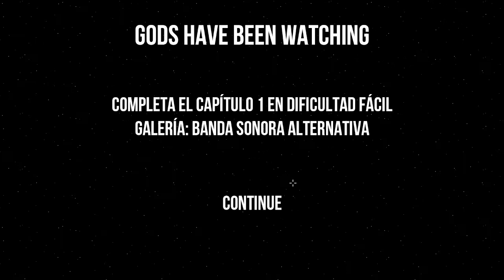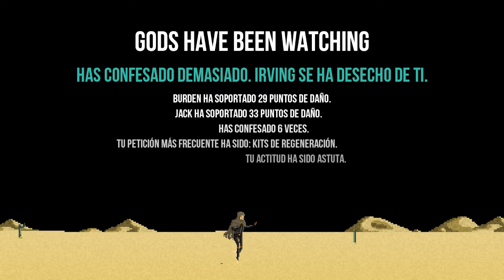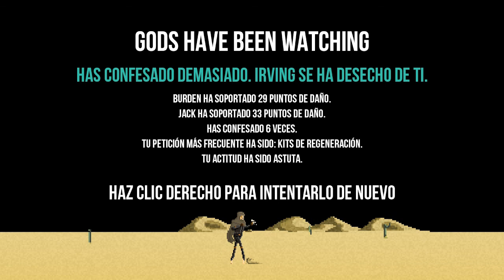Let's Play - Gods will be Watching {Decisiones+Suerte=ADICCION!}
Deconstructeam sorprende con esta aventura grafica, basandose en nuestras decisiones y con un factor suerte un tanto peculiar hacen de este juego un titulo muy interesante.

No soy amante de las aventuras graficas, pero debo reconocer que Gods will be Watching me atrapo desde que lei el nombre.

Tendreis que jugarlo para experimentar la tension que se siente, un titulo recomendado a todas luces!